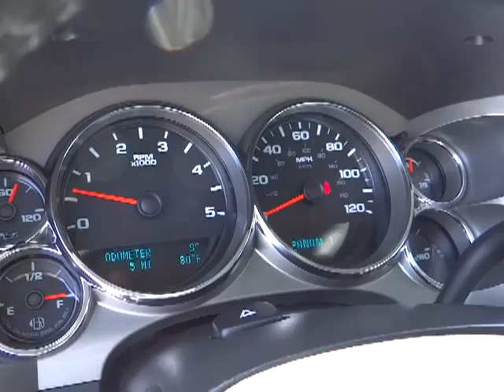2014 CHEVROLET Silverado 2500HD Carson City, Reno, Yerington, Northern Nevada, Elko, NV 14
2014 CHEVROLET Silverado 2500HD 4WD Crew Cab 153.7 LT - Stock#: 14-0040 - VIN#: 1GC1KXC87EF123324